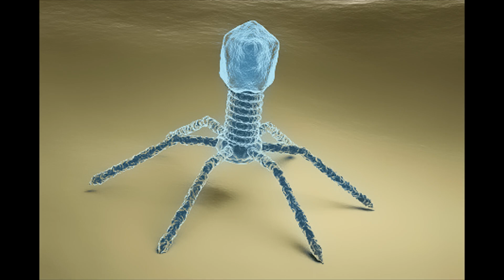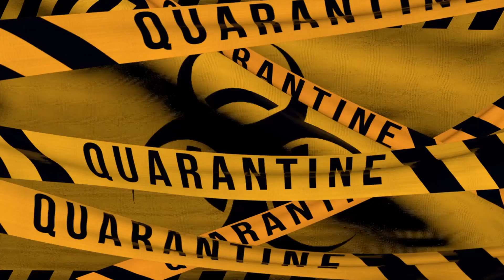Bacteriophages: The Guardians of Food Safety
Discover how bacteriophages are revolutionizing the field of food safety. From their discovery to their application, this video explores the potential of these microscopic heroes.